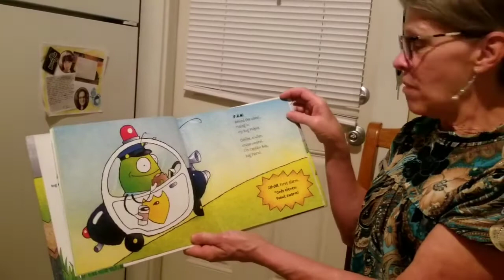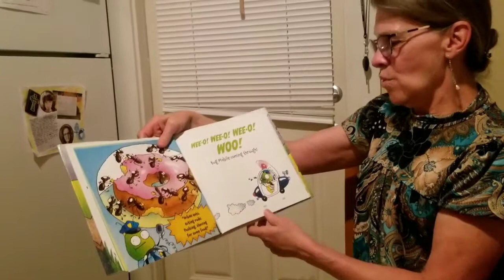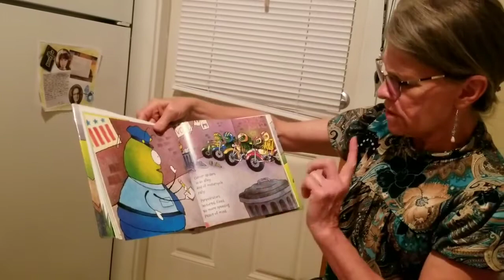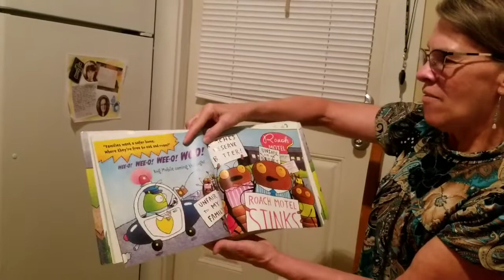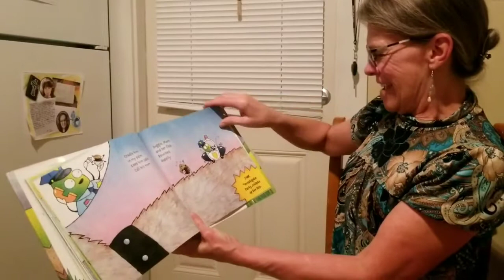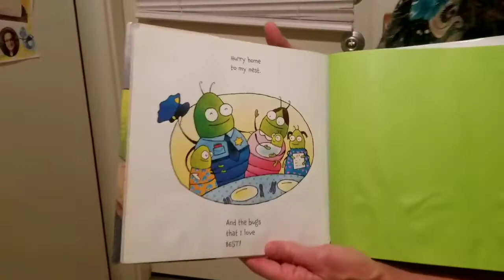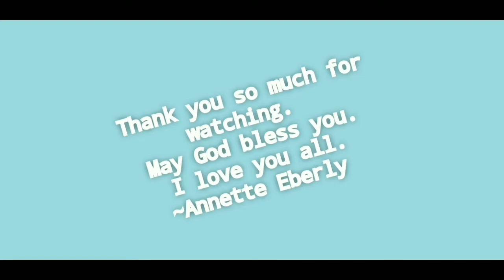Bug Patrol by Denise Dowling Mortensen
A special book reading session with Laurie Brewer about a book called Bug Patrol.